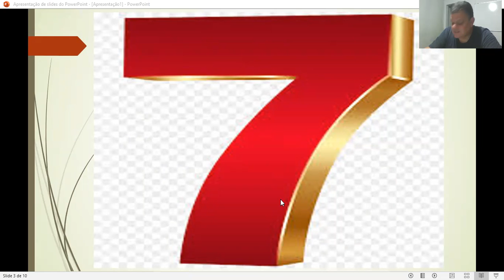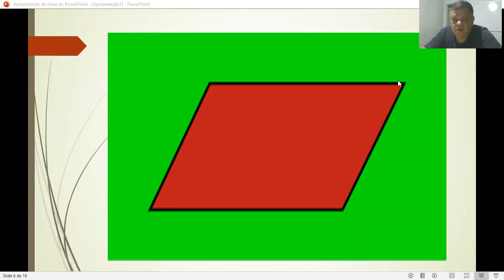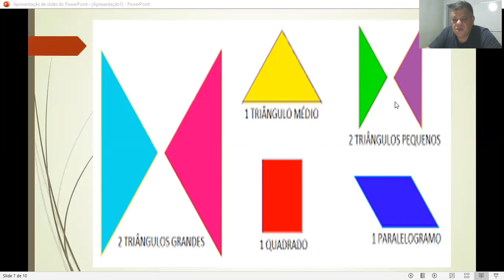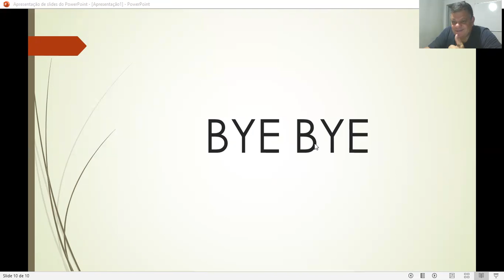CESF #17 - Pré 1 A,B. Tangram.